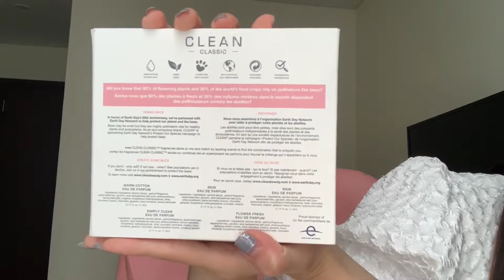Thẩm mùi BST nước hoa CLEAN CLASSIC Warm Cotton | Rain | Flower Fresh | Simply Clean | Skin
Điều nổi bật của Clean Classic là độ bám tới 8 tiếng trên da.

Trong video này mình sẽ review những trải nghiệm cá nhân của mình với BST nước hoa Clean Classic Warm Cotton | Rain | Flower Fresh | Simply Clean | Skin

Mùi hương, độ bám, độ toả hương và những điểm nổi bật sẽ được mình review kĩ lưỡng.

Review nước hoa Clean Classic Warm Cotton | Rain | Flower Fresh | Simply Clean | Skin sẽ bao gồm bao bì, thiết kế, các lớp hương, mùi hương mình ngửi được dựa trên các mốc thời gian khác nhau sau khi xịt. Cuối video mình sẽ test mùi trực tiếp trong 1 ngày.

Đối với nước hoa thì mình sẽ luôn sử dụng một thời gian trước. Khi làm video mình sẽ theo dõi kĩ một lần nữa mùi nước hoa theo từng giờ, và update liên tục cho các bạn, vậy nên mình đặt tên video là thẩm mùi.

🔔 ĐỪNG QUÊN:
 • Bình luận bên dưới những trải nghiệm của bạn với nước hoa CLEAN CLASSIC hoặc gợi ý những loại nước hoa bạn muốn mình review tiếp theo.
QUỲNH THƠM 🍍

❄️ *Nếu bạn yêu quý và muốn ủng hộ mình*
TP Bank 👉 quynhthom

00:00 Giới thiệu
01:29 Warm Cotton
06:21 Rain
10:34 Simply Clean
13:05 Flower Fresh
17:23 Skin